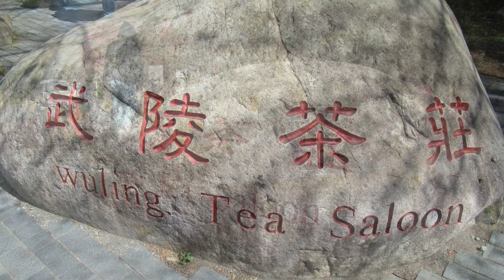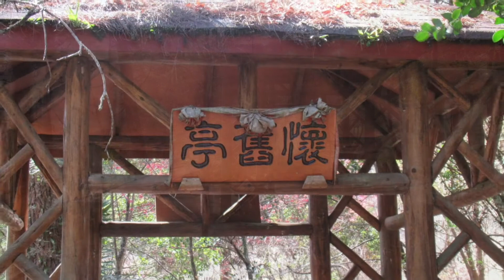20210214武陵賞櫻趣.2